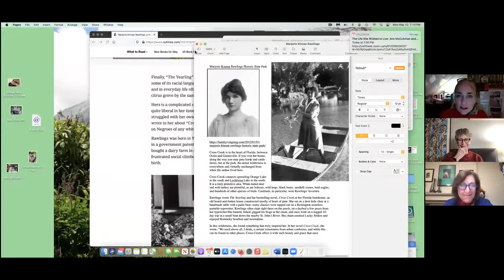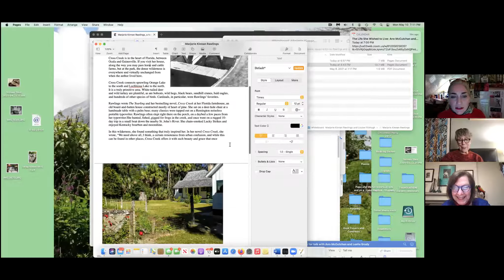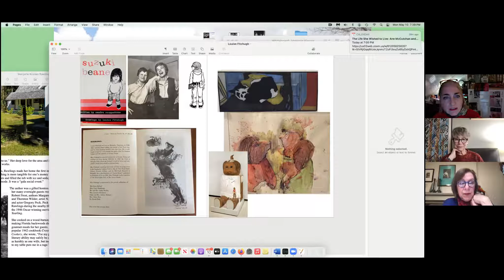The Life She Wished to Live: Ann McCutchan and Leslie Brody with Liesl Schillinger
THE LIFE SHE WISHED TO LIVE by Ann McCutchan follows the Washington, DC, born and Wisconsin educated Rawlings on her unlikely journey to The Yearling, which won the 1938 Pulitzer Prize and brought an unknown corner of America – the remote, hardscrabble communities of swampland Florida – to life. With access to Rawlings’s correspondence and revealing early writings, McCutchan uncovers a larger-than-life woman who writes passionately and with verve, whose emotions change on a dime, and who drinks to excess, smokes, swears, and even occasionally joins in on an alligator hunt. Kirkus celebrates the book as “an affectionate biography of the beloved author… an all-inclusive and intimate assessment that could help Rawlings attract a new generation of readers.”